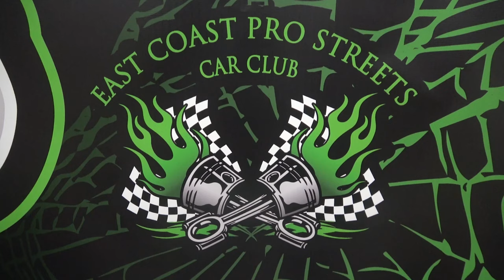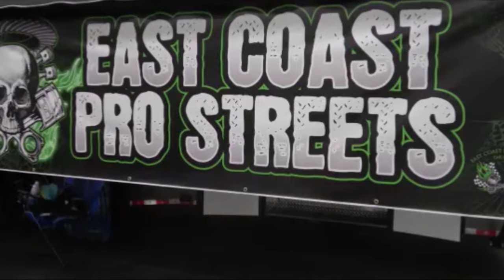1968 Camaro Blown Pro Street Dreamgoatinc Hot Rod and Custom Muscle Cars